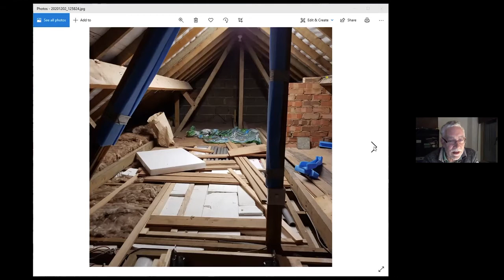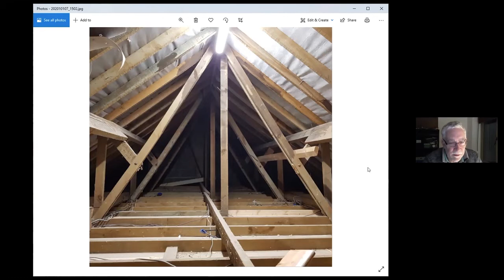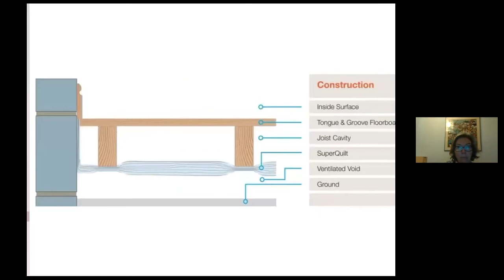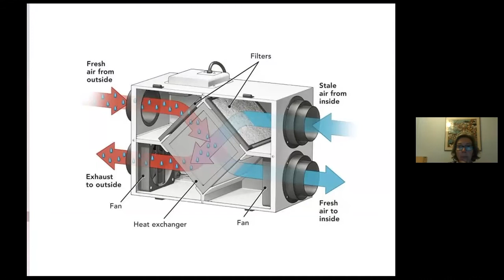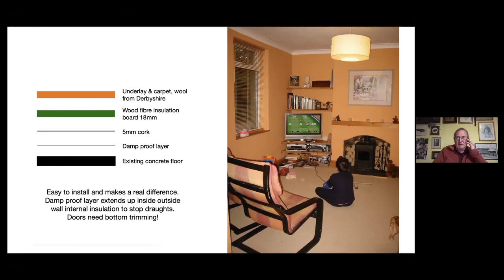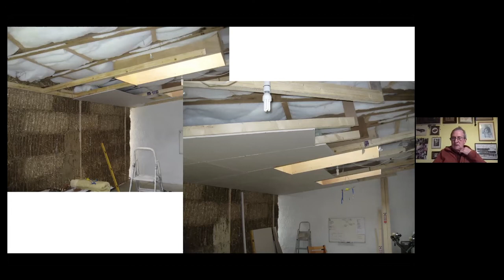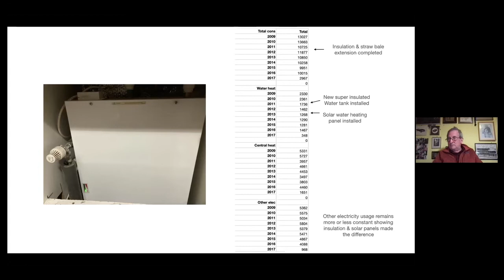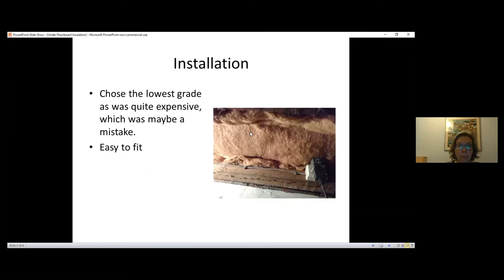Transition Chesterfield / Derbyshire Climate Coalition: Eco Homes and Insulation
recording of Zoom meeting